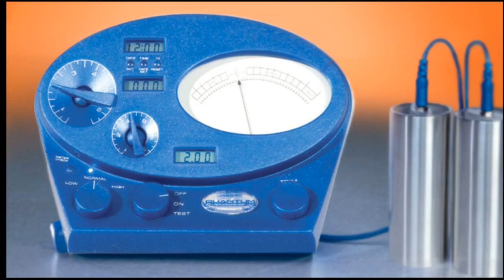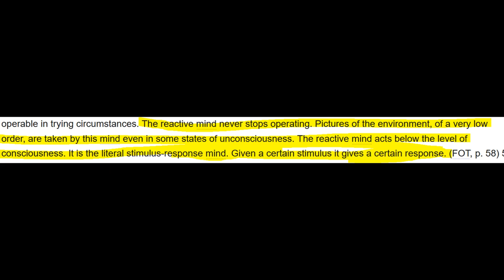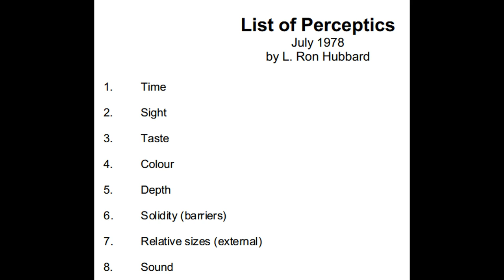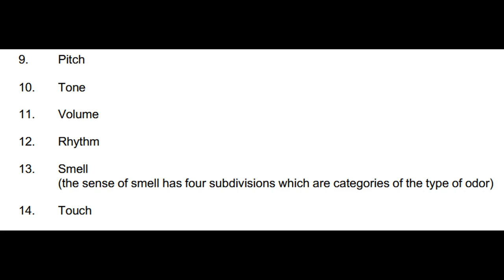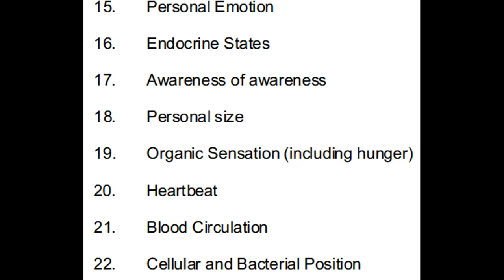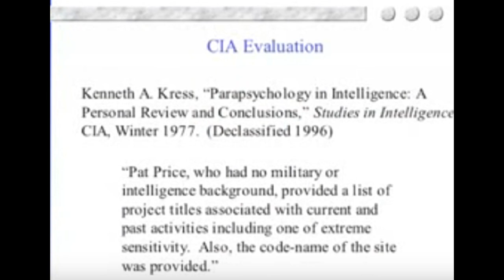Why Scientology Had to be Destroyed: Russell Targ, Dave LaCroix talk Pat Price, Remote Viewing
Russell Targ and Dave LaCroix discuss their mutual friend Pat Price.
Did Price's exceptional psychic abilities seal his fate along with the fate of Scientology?
New information, never before revealed about Price and Remote Viewing is discussed in this podcast.

Russell Targ Movie & Books